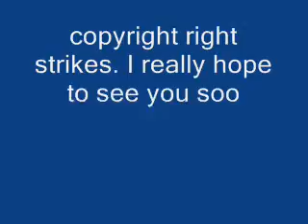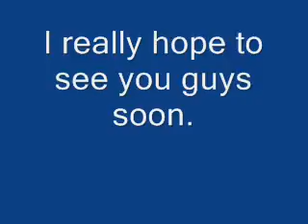Guernsey's plans for the future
Here are plans for the future.